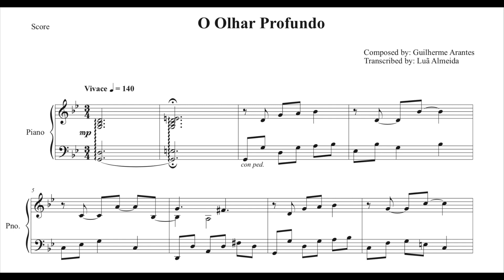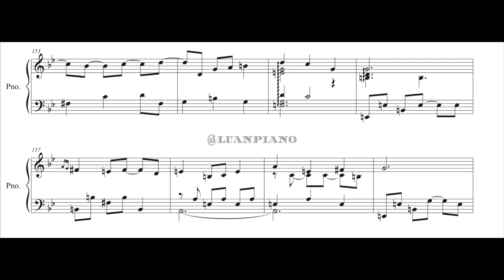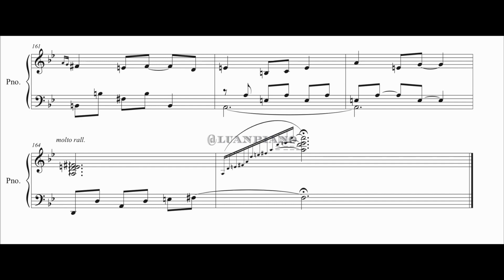O Olhar Profundo - Guilherme Arantes (transcription)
Eu não possuo os direitos da música neste vídeo. Este vídeo é apenas para propósitos educacionais.

O Olhar Profundo
Composed by: Guilherme Arantes
Transcribed by: Luã Almeida

***Português***